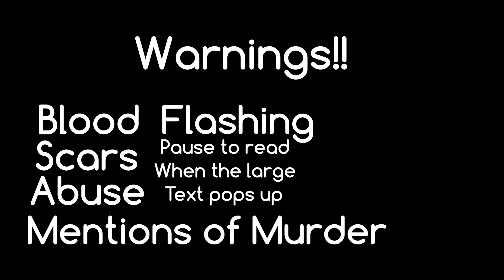𝙏𝙖𝙠𝙚 𝙝𝙚𝙧 𝙣𝙖𝙢𝙚 𝙤𝙪𝙩 𝙤𝙛 𝙮𝙤𝙪𝙧 𝙢𝙤𝙪𝙩𝙝.//𝙤𝙘 𝙗𝙖𝙘𝙠 𝙨𝙩𝙤𝙧𝙮|1/3| •ᴍᴏᴜsᴇ•